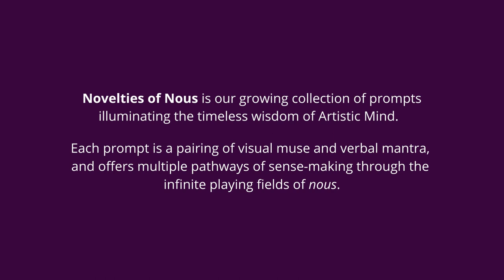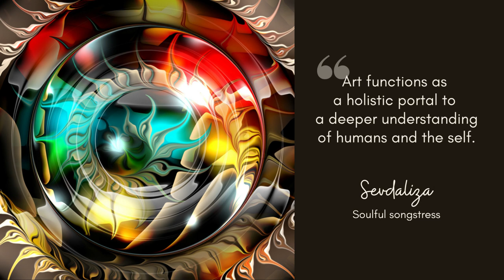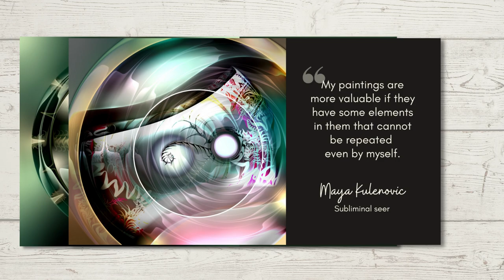Art that invites CONTEMPLATION | Illuminating the timeless wisdom of Artistic Mind | Ep. 48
A nugget of wisdom leading us into the infinite playing fields of nous: "Art is not communication but communion, that invites contemplation. I view the work of art as the end product of an artist’s experience and the beginning point of my experience." ~ Daniel Siedell | Subtle seer (art critic, curator, historian)

ABOUT INOUS & NOVELTIES OF NOUS
Our ‘work’ is nothing more than a daily compulsion to explore, improvize, muse, meditate, conjure and create. The energy for our work is the infinite, renewable resource that is activated in every moment of our artistic dialogue with the mystery of life.

We honour individuals who are Artistic Minds, not because they produce art (although many of them do) but because they constantly seek meaning between the boundaries of formal categories, and in this seeking they find gems with a value that transcends time and geography. They enter the labyrinth of the unknown and return with existential insight and illumination. They tolerate both sides of a coin. They recognize multiple narratives in a single story. They traverse the light and the dark. They know how to handle the abstract as a language that expands, expounds and liberates. They include biologists, writers, mathematicians, mythologists, historians, physicists, architects, painters, performers, directs, film-makers, and philosophers.

In this week's video, I have paired visual muses from The LightCatcher Chronicles with verbal mantras from:
Anne Lamott | Zany wordsmith
Sevdaliza | Soulful songster
Robert Pinsky | Percussive prosodist
Leonard Bernstein | Symphonic storyteller
Joseph Campbell | Ecstatic seer
Gregory Bateson | Radical patterneer
Maya Kulenovic | Subliminal seer

JOIN OUR COLLECTIVE OF INDIVIDUALISTS
You can join our collective of life artists and artistic researchers on HYLO (an open-source platform built for purpose-driven communities, our Hylo space is private, transparent and secure).
If you are into hive-mind, gurus, sects or totalitarian states, then this is not for you :)

As a MEMBER OF INOUS you RECEIVE:
💎 daily tools for contemplating the wisdom of Artistic Mind
💎 the companionship of other life artists and artistic researchers
💎 access to a library of curated articles, books and videos (on topics such as improvisation, imagination, attention, empathy, creativity)
💎 opportunities to participate in engaging projects and events
💎 support and a dedicated online space to initiate and manage your own artistic research projects and events

MUSIC
Cloudy (Cinematic Lofi Beats) by Michael Schuller. Published under an Attribution-Non-commercial 4.0 International License and available at Free Music Archive | Michael Schuller

iNous products and services, including this video, may contain some copyrighted material owned by a third party, the use of which has not always been specifically authorized by the copyright holder.